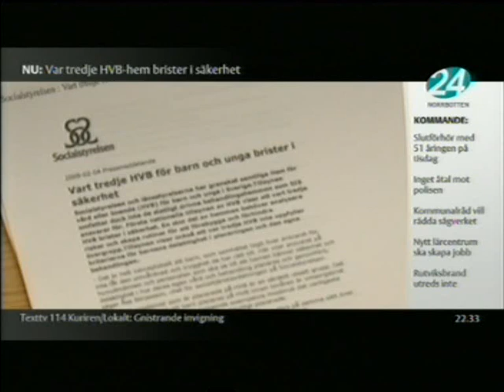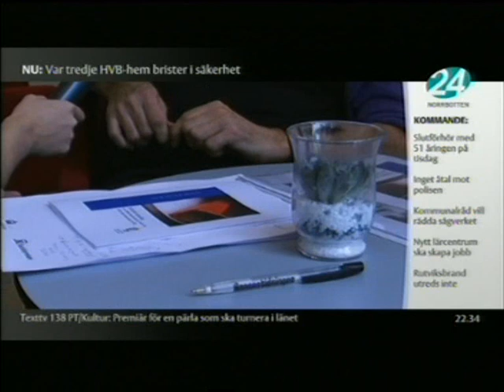Toby Hagberg HVB Hem matshagberg.blogg.se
Stark kritik riktas mot HVB hemmens säkerhet i Sverige

Inslag från 24Norrbotten